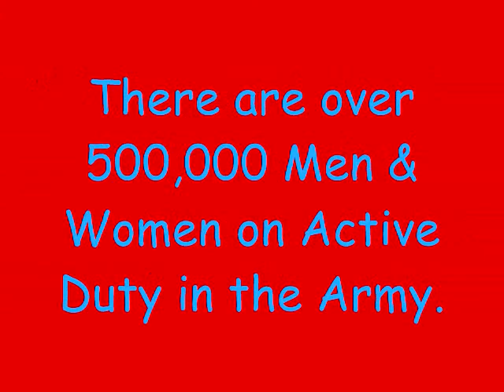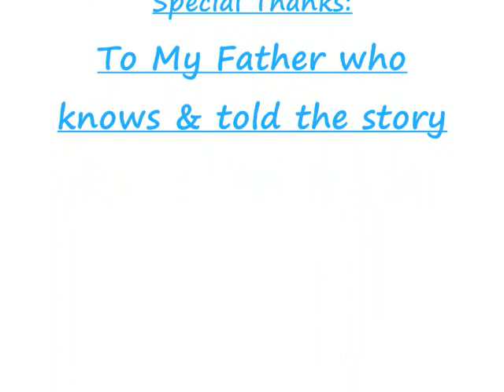Miltary Family History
A family history of the military in my family by Tim Jankunas